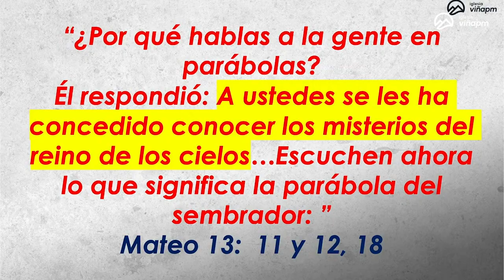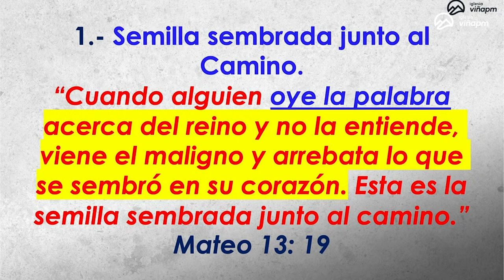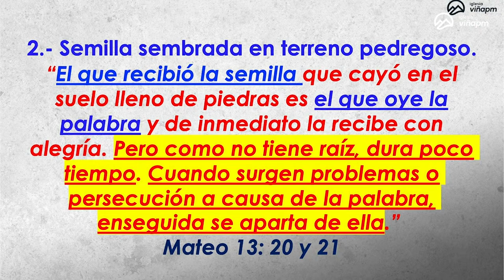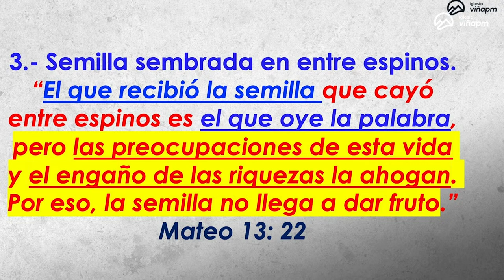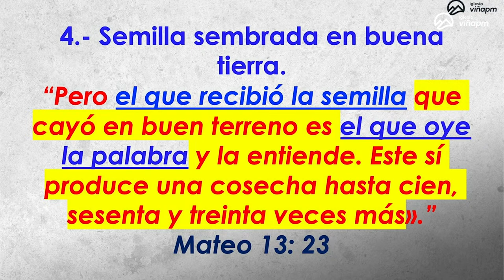Prédica: “El Reino de Dios: Una semilla sembrada en la realidad de nuestro corazón."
Pr.  Carlos Moya   I  Miércoles  2  de Octubre 2024